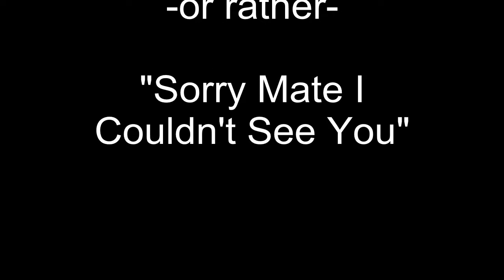Almost SMIDSY (4th October 2011)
A cyclist is almost taken out by a car.
But is it a SMIDSY?  Watch the video first...

As I see it, the driver reacted quickly. OK, he /could/ have been on the brakes quicker, but not that much quicker.
So who was in the wrong?  I say no-one. In hindsight, everyone might have done it differently - the taxi would have been further left, the cyclist would have been further right, and the Merc driver would have been covering his brake pedal.

Maybe I'm defending the driver too strongly, remembering how shaken similar incidents have left me, but I think SMIDSY (implying "Didn't Look") is sometimes used unfairly.  This was a case of  SMICSYUTVLM - "Sorry Mate I /Couldn't/ See You Until The Very Last Moment".

(Think that'll catch on?)